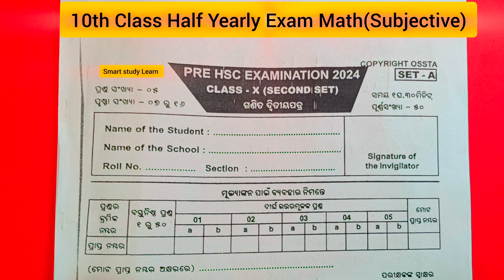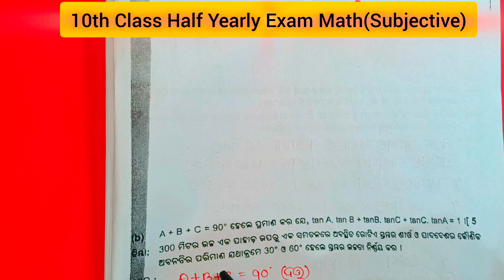10th Class Half Yearly Exam Math || 10th Class Half Yearly Exam Question Paper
10th Class Half Yearly Exam Math || 10th Class Half Yearly Exam Question Paper |

10th class half yearly exam math
10th class half yearly exam 2024